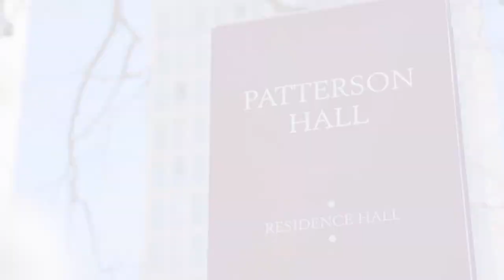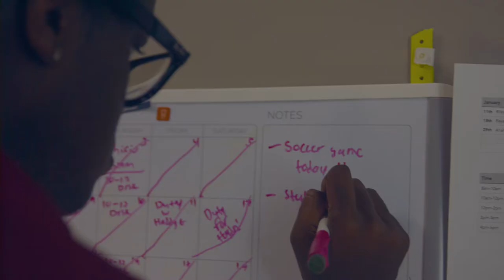Galen Health Fellows at the University of South Carolina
Patterson Hall houses the Galen Health Fellows Learning Community. In this video, University Housing will walk you through their community as well as give you an inside look through the students eyes who live there.